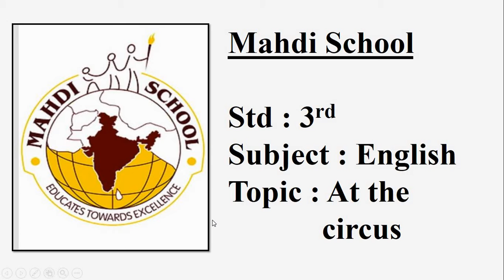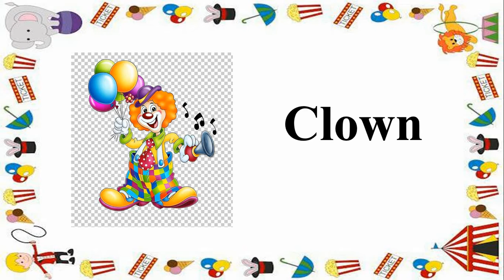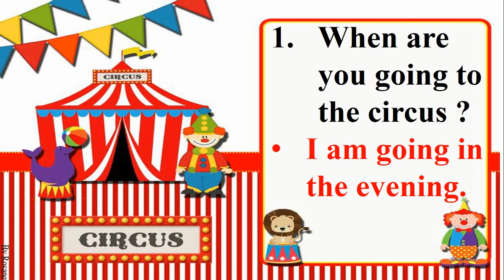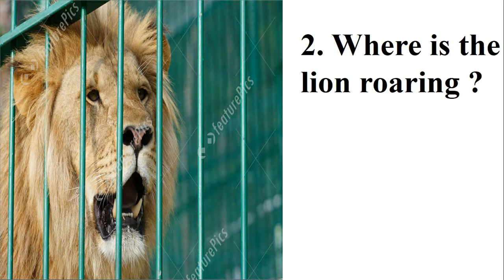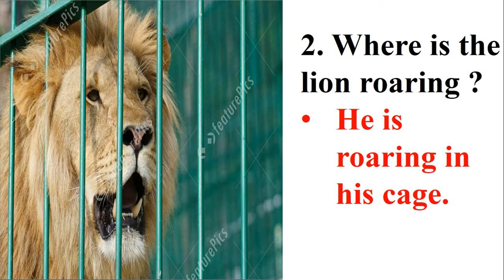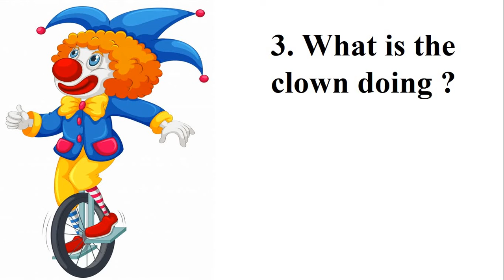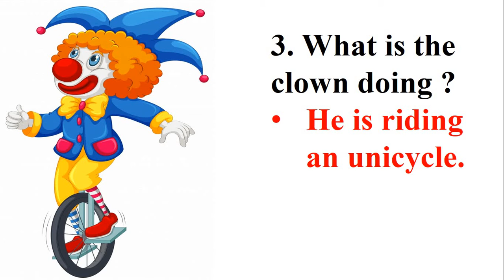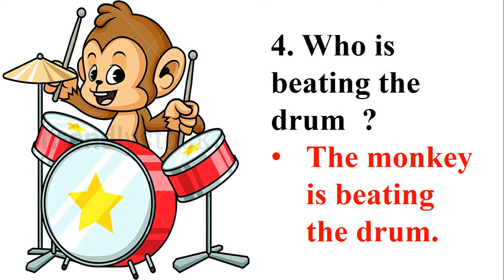Gujarati Medium - STD - 3 - ENGLISH